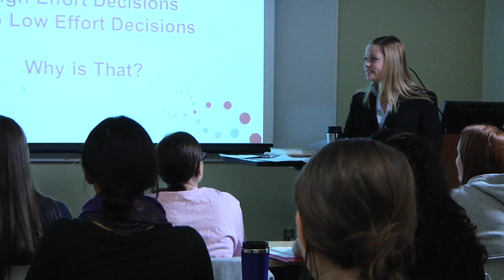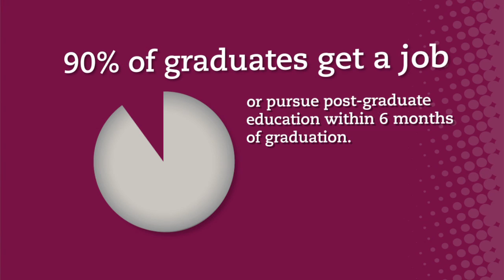Discover the Business of Healthcare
The healthcare field continues to grow and Mayes College of Healthcare Business and Policy gives students the business and science education to succeed.